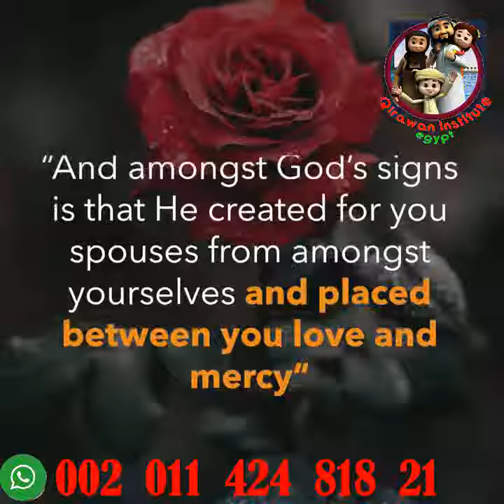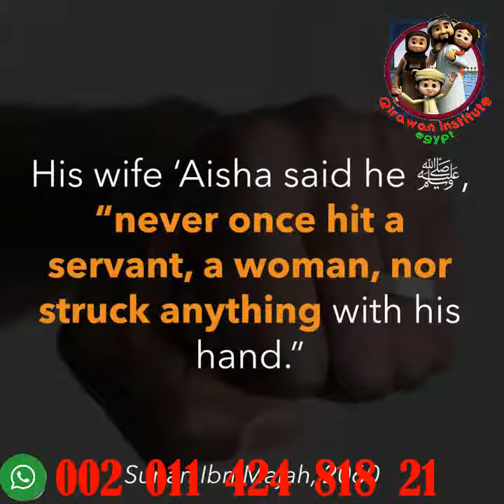Does Islam allow men to beat their wives